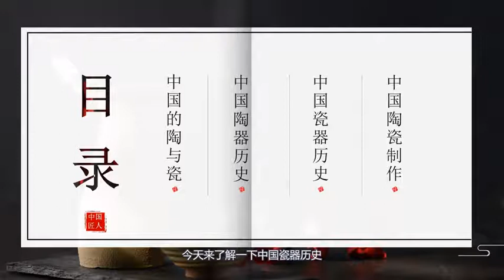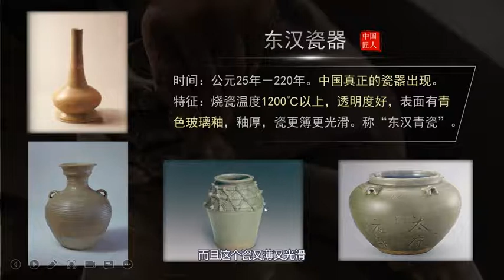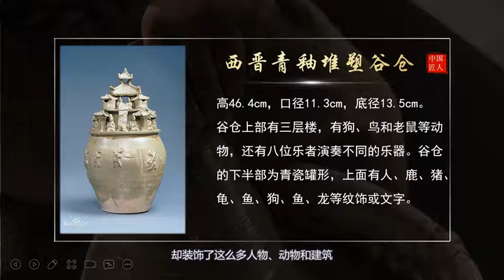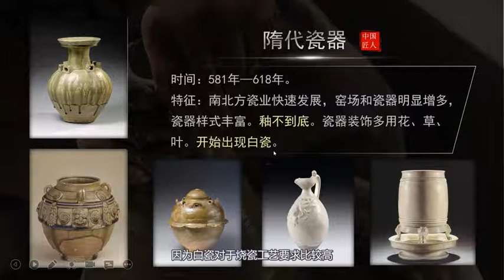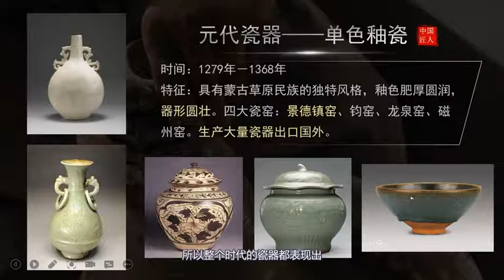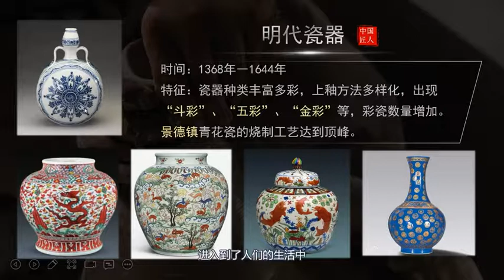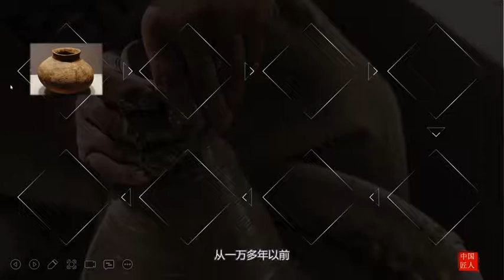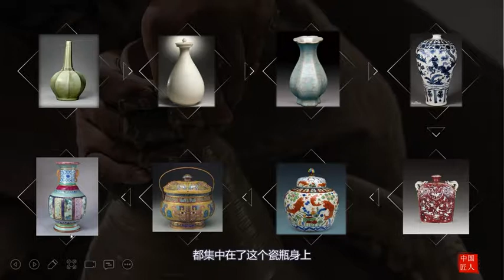Appreciation of Chinese Ceramics 3《中国陶瓷鉴赏》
沈阳理工大学   “中俄友好·薪火相传—中华语言文化线上体验秋令营”   夏令营在线团组 2